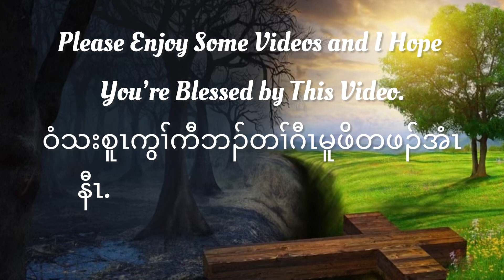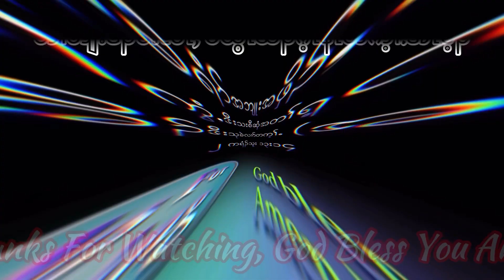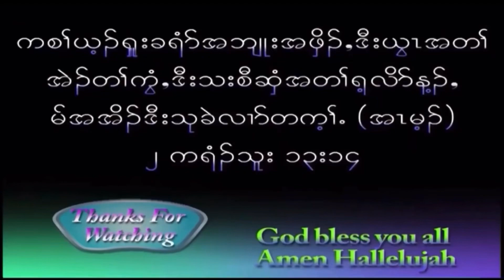World Changer’s Conference July 2023 ( Omaha Nebraska )